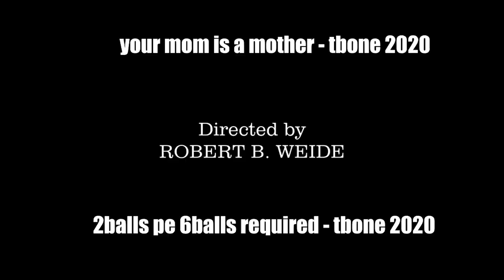My First Call of Duty War zone game play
My First Call of Duty War zone game play with @officialscoutop